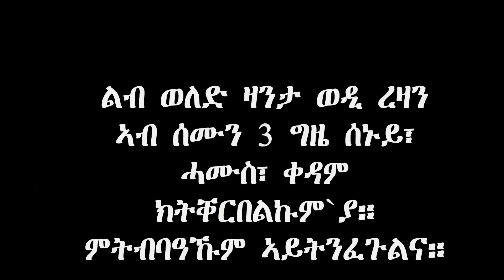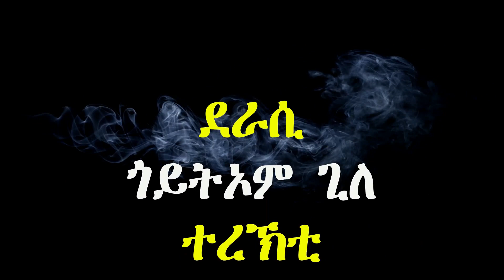ERIZARA - ወዲ ረዛን Part 95 ብጎይትኦም ጊለ - Wedi Rezan by Goitom Ghile - New Eritrea Story 2020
ሕዝቶታትና
ትምርታዊ
ትንተና ስፖርት
ድሕሪ ባይታ ዕዉታት ሰባት
ሓቀኛ ዛንታታት